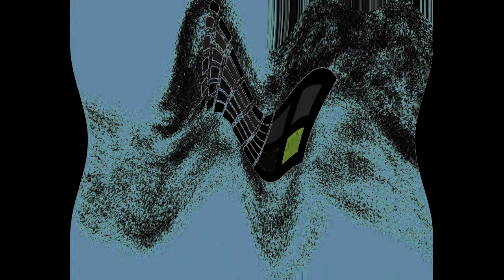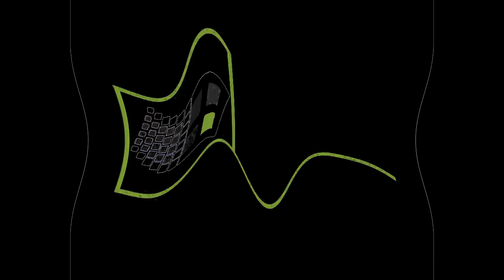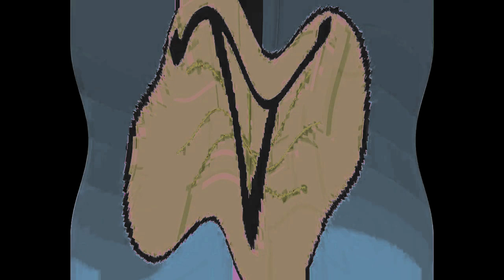All Windows Animations From MS Paint Updated in G Major 2560